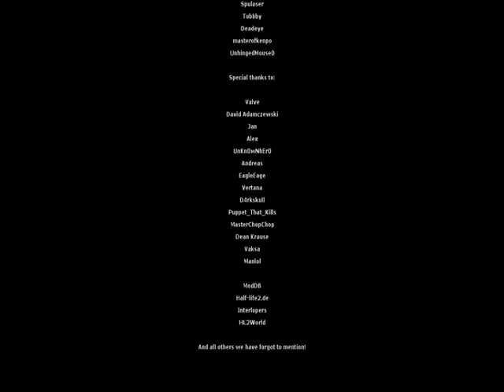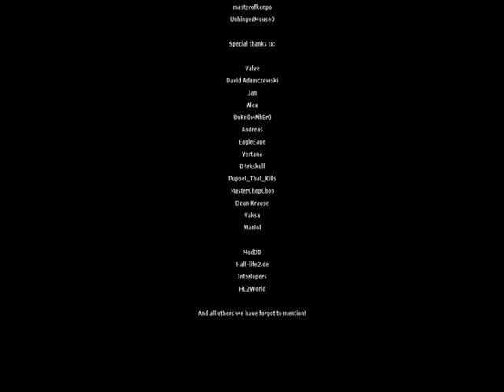Half-life 2 - Combine of Destiny (Part 6 - End) - Walkthrough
6/6 - End (Sequel to come with Combine of Destiny 2)